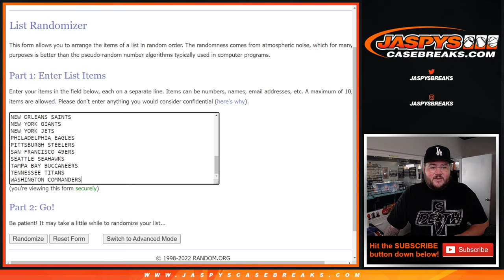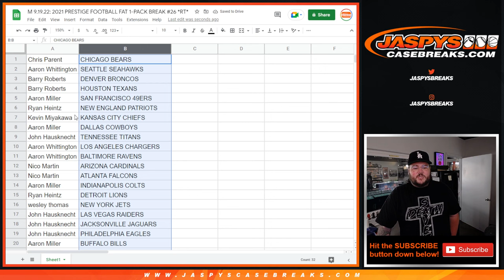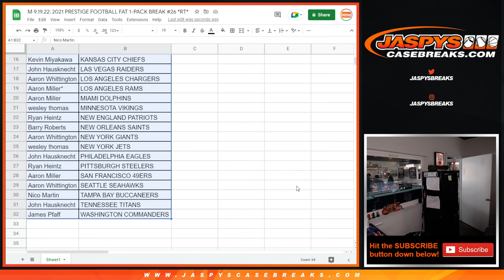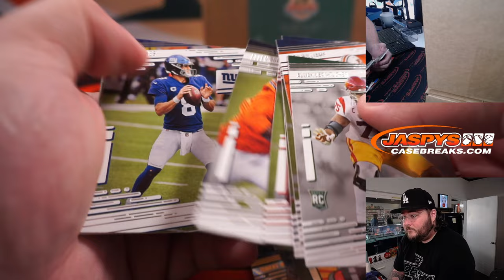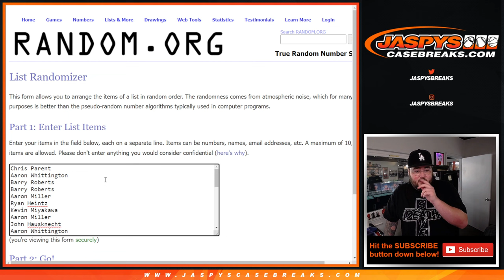M 9.19.22: 2021 PRESTIGE FOOTBALL FAT 1-PACK BREAK #26 *RT*